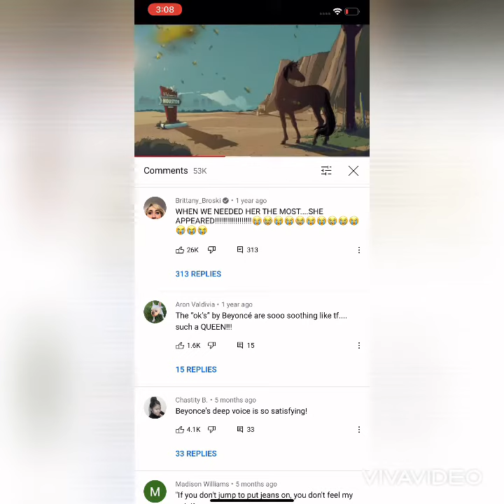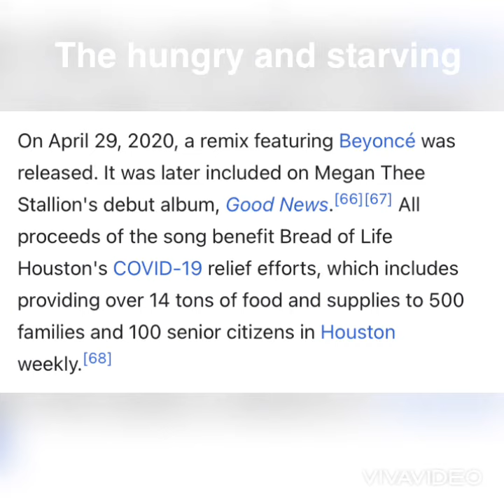Beyoncé admits she’s a savage BEAST! 😳